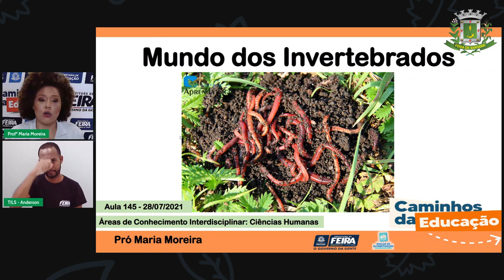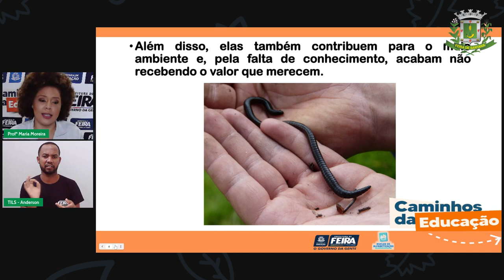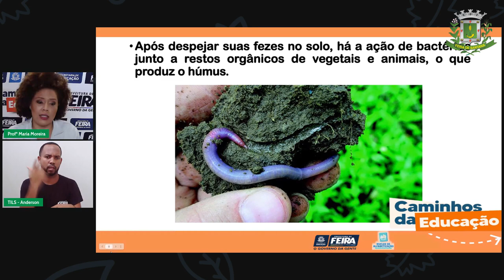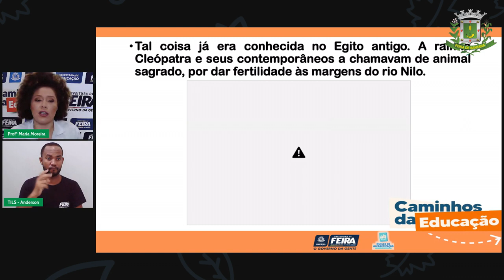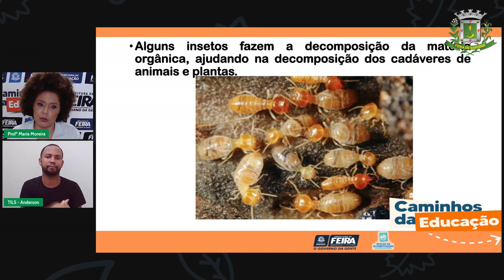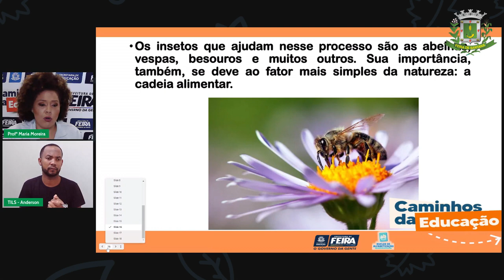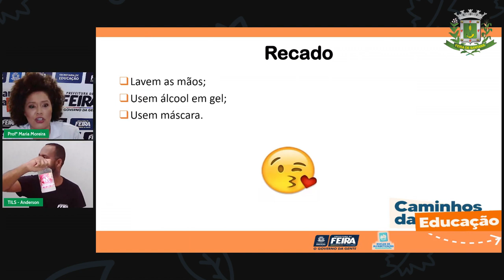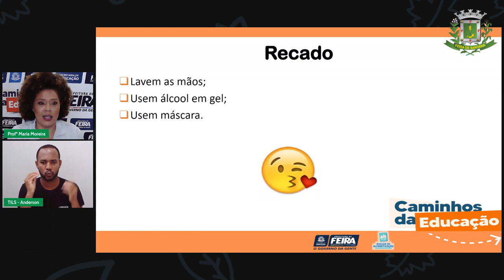Aula 145 3ºANO Maria Moreira - Linguagens Fábula Produção textual